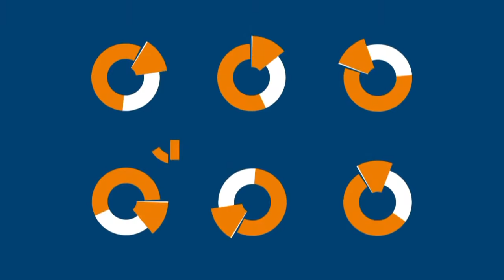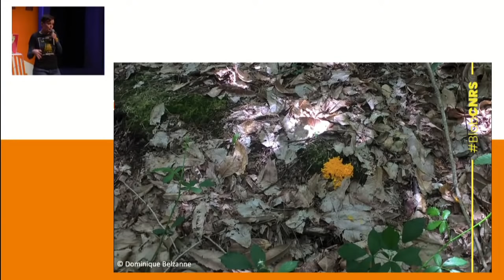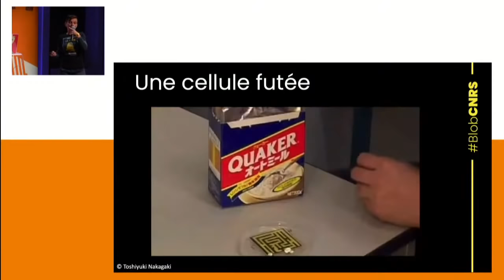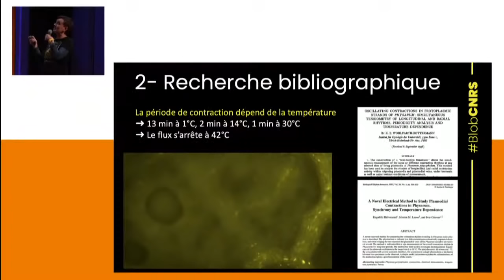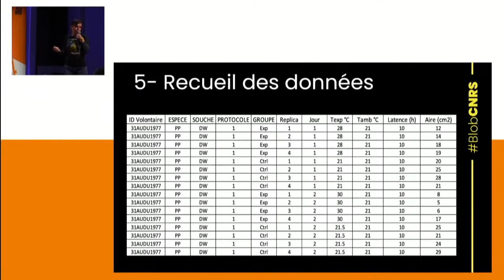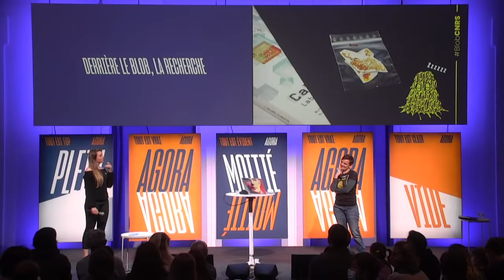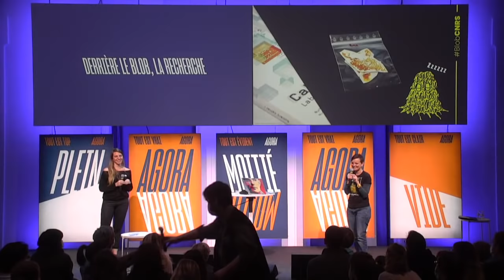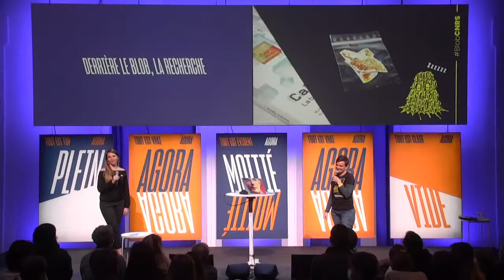"Derrière le blob, la recherche" | Audrey Dussutour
🟡 Conférence d'Audrey Dussutour, chercheuse blobologue au CNRS, éthologue au Centre de recherches sur la cognition animale (CRCA/CBI - CNRS, Université Toulouse III - Paul Sabatier) et pilote de l'expérience scientifique et participative "Derrière le blob, la recherche" du CNRS.

🧠 Dans le cadre de la programmation culturelle associée à l'exposition "Esprit critique, détrompez-vous !" du Quai des Savoirs (26/12/21-6/11/22).

🎬 Enregistrement en direct depuis l'agora de l'exposition, le samedi 19 février à 16h30.